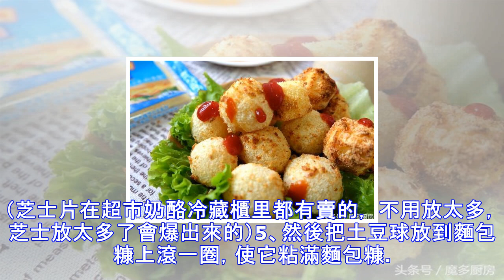我做的小薯球，無油更健康，營養不流失，還能補鈣，孩子們都愛吃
土豆是我們日常生活中很平常的一種平價食材，幾乎每個超市或菜攤都能看到，而且一年365天，天天都能買得到！我們日常都很喜歡吃土豆，炒土豆絲，燉土豆塊，做土豆餅等等，都是比較常見的做法，但小朋友可能更喜歡把土豆當零食吃，比如我家的兩個小姑娘對薯條更喜歡。前幾天在外面吃飯的時候點了份薯球，是油炸的小食，吃起來還不錯，就是油大有點兒膩。想著土豆作為一個營養健康的食物，最好的做法應該是低油低鹽才對，這樣才能保持它的營養價值。愛好做飯的人都有一個習慣，就是在外面吃到喜歡吃的東西，回到家肯定會想辦法復刻並進行改進。我回來之後就一直惦記著這個薯球怎麼做能更營養還好吃。還好，這難不到我，很快我就做出來了一盤不用...